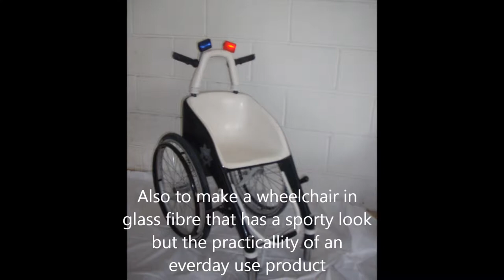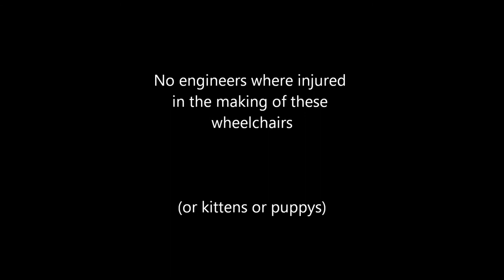wheelchair project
Wheelchairs for children